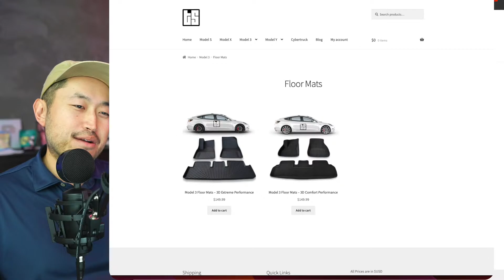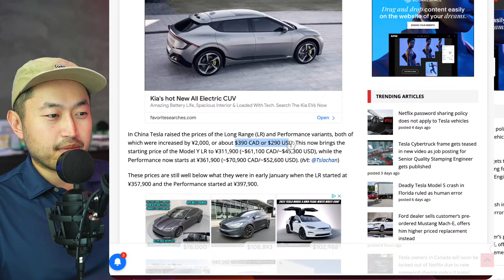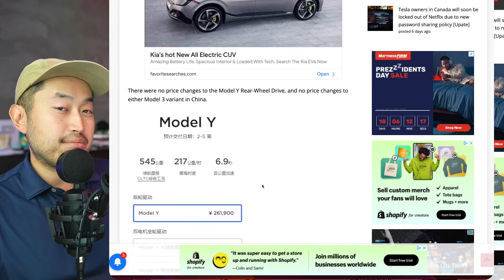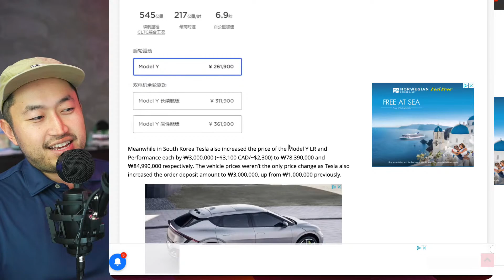TESLA RAISES PRICE OF MODEL Y (Asia)